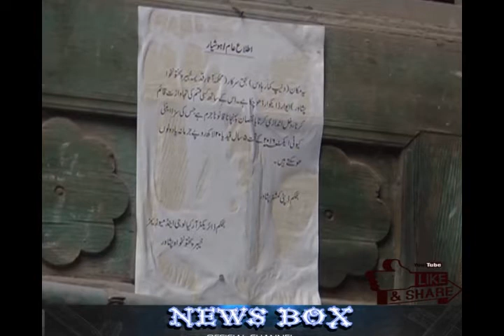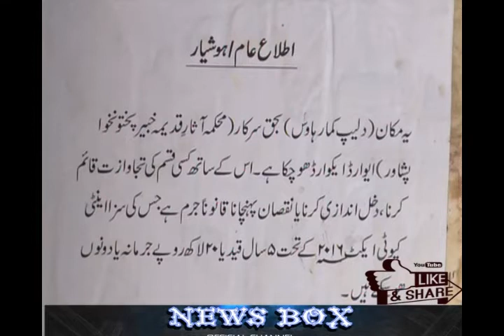Dilip Kumar actor| DilipKumar Final Farewell To Dilip Kumar - Funeral |NewsBox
Dilip Kumar actor|Final Farewell To Dilip Kumar - Funeral|NewsBox
Dilip Kumar Sahab's Last Video From Hinduja Hospital, Saira Banu Cries
Legendary actor Dilip Kumar passes away